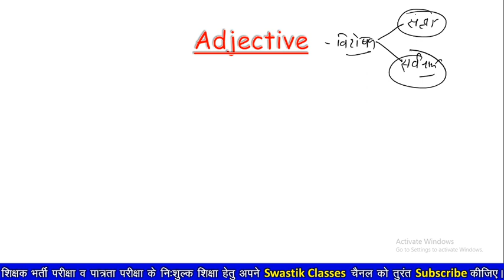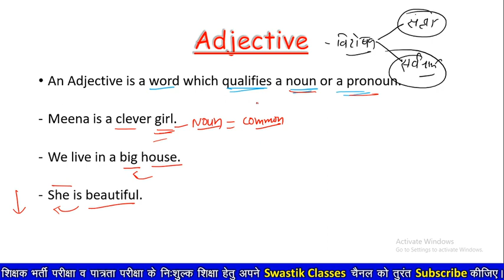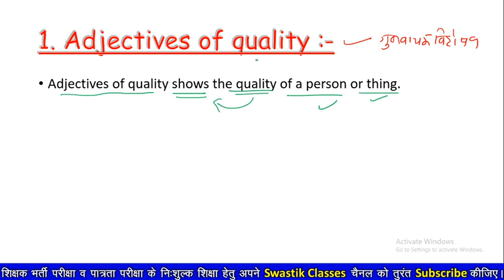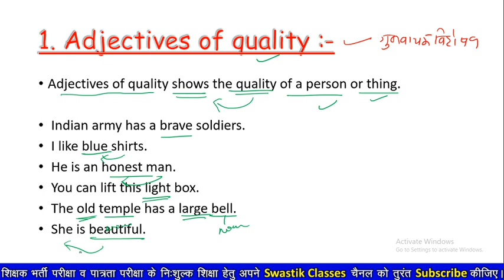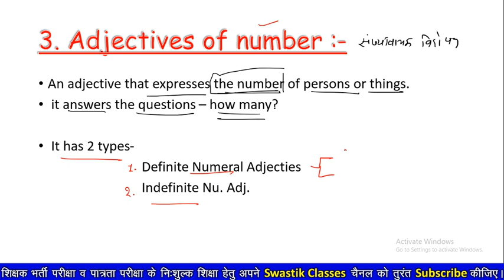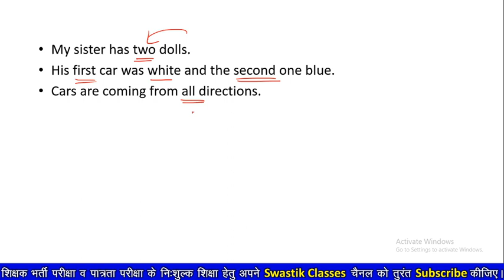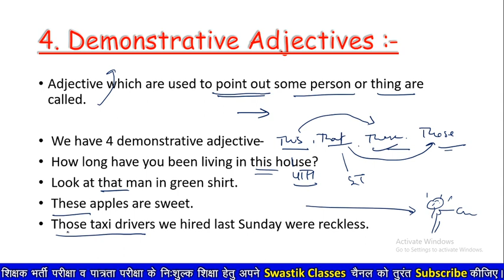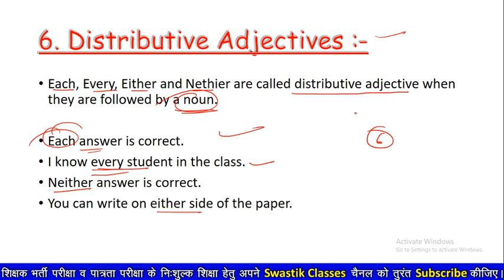Adjective | Supertet english | Ch 3 Class 3 | Swastik Classes | Supertet Uptet REET